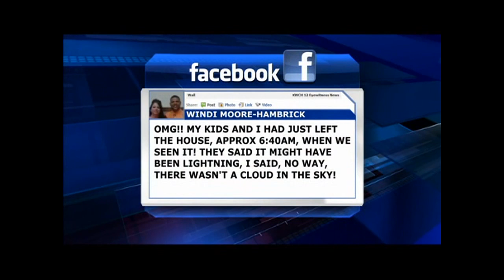Bright Fireball Mistaken for Lightning by Many in Oklahoma - March 13, 2012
"Did you notice a bright light in the early-morning sky today?  Lots of people around the region did.

Storm Team 12 Meteorologist Ross Janssen made some calls, he says it was most likely some space junk or a meteor burning up as it entered the atmosphere.

You can read more of the reports, and learn more about strange lights in the sky at the website below."